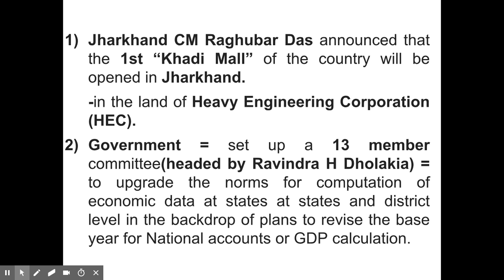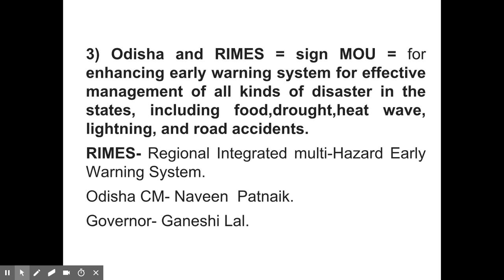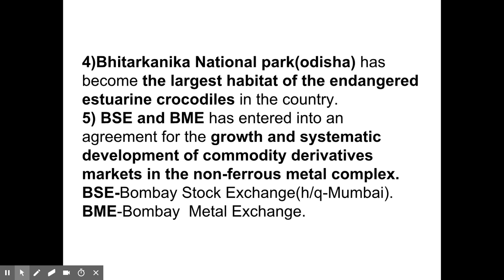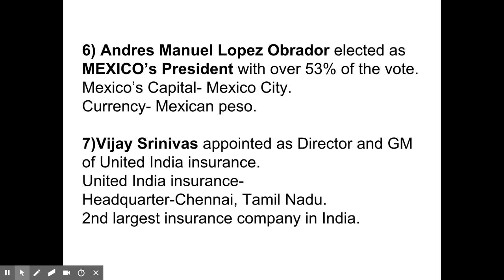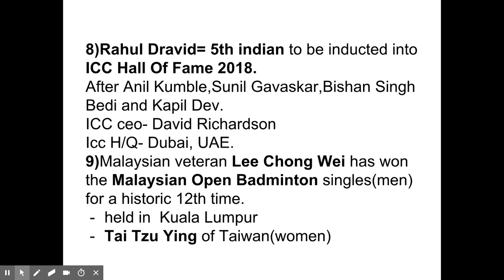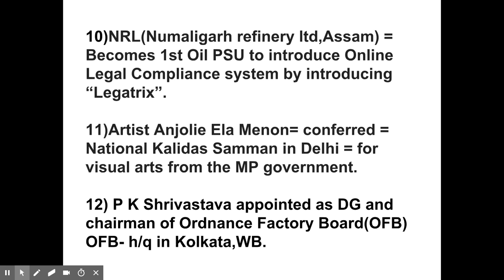DUS KA DUM|Daily GA in less then 10 mins|THE HINDU 3rd July|UPSC,RRB,SBI,IBPS and others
Dear Aspirants,

The General Awareness Section of Banking Exams covers numerous sections in it like Banking Awareness, Static GK, and Current Affairs. But the most important thing that you might have noticed is that both the Banking Awareness and Static Awareness questions asked in the General Awareness Section are based on Current Affairs only. The questions on Static and Banking Awareness are related to the countries, events or anything that has been in news for a while. Here is the Daily GK Update to get you acquainted with the top events that made the headlines today!!